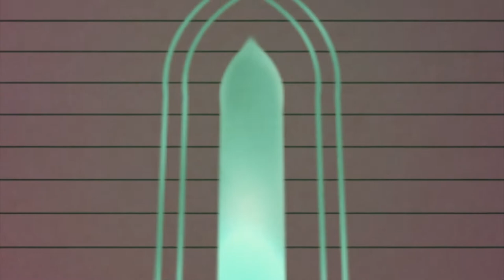Murr feat. Rosina - Super Natural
Over a period of seventeen years, Damian Lazarus’ Crosstown Rebels has evolved into a world-renowned institution, garnering global audiences thanks to a consistent schedule of quality releases. Quintessential to the label’s success is the Spirits series, with each edition acting as a musical bastion to showcase the talents of both established and breakthrough artists alike. Now, after much anticipation, the world-renowned compilation will see the light of day once more in the form of Spirits IV, the fourth installment in Spirits’ ever-evolving saga. A mixed version of the album will also be included in the release, as a digital bonus track.

Ahead of its release, label-founder Damian Lazarus described the ethos behind the series: “The Spirits series is a very important platform for incredible new club music, often created by up and coming artists. The tracks are tried and tested over a twelve month period by myself at parties and no stone is left unturned to ensure the absolute quality of every cut on the album. Deep, twisted and beautiful music for the dancefloors of tomorrow.”

That last sentence is epitomised in the compilation’s very beginning, as Alex Kennon and Pete Tong’s Apache leads with a stirring intensity, gently winding between spirit-healing vocals and resonant kick-hat combos. Echoe-founder Francesca Lombardo showcases her decade-long production experience in Freak On Sea, providing a dubby-leaning club cut that features progressive key changes throughout before Martin Badder and Pablo:Rita’s stunning collaboration, Phase, soon arrives in its place, rippling with a gentle lucidity thanks to a subtle four-four bassline and mesmeric singing tones.

ANTS regular Andrea Oliva takes no prisoners on Rawman, serving up a near six-minute cut of pummeling kicks that build into a brooding synth-fuelled crescendo, whilst Russian-born up-and-comer Artur Nikolaev showcases his inherent artistic expression on Alma, creating an eleven-minute voyage into minimal techno’s deeper realm with stripped-back bass and hypnotic vocal samples. California’s Lubelski teams up with singer-songwriter Xkylar on Passion Fruits, a track that dives between slow-burning percussion and emotion-lead pads, paving the way for I See Colour, the latest collaboration from UK-native Luke Brancaccio and long-standing production partner Cypherpunx. Crosstown Rebels regular Made By Pete makes his Spirits debut next, presenting a tribal-laced mystic number in the form of Harar before Turkey’s leading exponent Ali Kuru teams up with Nublu Records founder Ilhan Ersahin on the jazz-dotted, Middle-Eastern inspired Eplos. Super Natural quickens the pace courtesy of enigmatic Barbados-born talent Murr, alongside Rosina’s ethereal vocal offerings that enchant as much as they delight, whilst veteran German producer DJ Linus gives us the penultimate track on Vibes In Space. Indicative of the track’s progression, we are taken on a celestial journey through starry-eyed synths and soft whispering hats, leading neatly into the compilation’s closing saga in the form of Matador’s Vulture, a straight-talking dancefloor cut that showcases the Rukus-founder at his best.